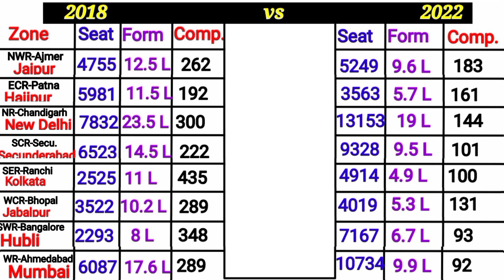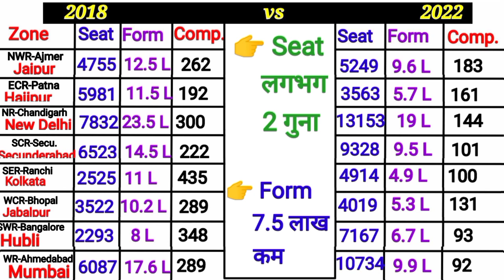RRC Group d Mumbai Cut Off| rrc group d wr mumbai cut off| rrc group d wr mumbai cut off 2022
Cover Topics:
rrb mumbai group d final cut off 2018
rrc group d mumbai vacancy
rrc group d western mumbai cut off
rrc group d cut off 2022 western mumbai
western railway mumbai group d cutoff
mumbai group d cut off 2018
mumbai group d cut off 2022
mumbai zone group d cut off
group d mumbai zone cut off 2018
rrc mumbai group d cut off 2022
rrc mumbai cut off 2018

Rrb Ahemdabad
RRC Ahemdabad Expected Cut Off
Railway group d Ahemdabad
Rrb group d Ahemdabad zone Cut off 2022
RRC SCR Ahemdabad Expected Cut Off 2022
rrc group d zone wise form fill up
rrc group d zone wise vacancy
rrc group d zone wise competition
rrc group d form fill up
rrc group d form fill up zone wise
rrc group d form fill up 2022
rrc railway group d form fill up
rrc group d vacancy 2022
rrc group d vacancy 2019
rrc group d safe score
rrc group d safe score 2022
rrb group d news today
railway group d news today
railway group d exam news today
rrb group d notice
rrb group d notice 2022
rrb group d notification 2022 today
group d latest update
group d new update
group d new update 2022
latest update railway group d
latest group d news